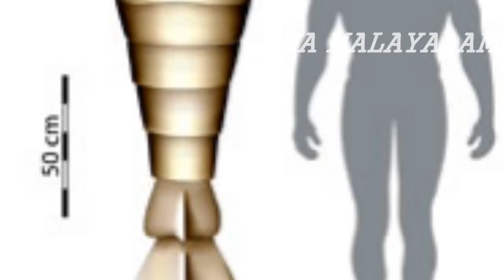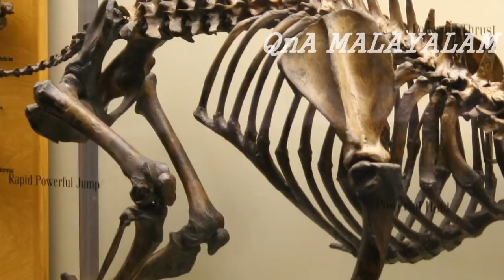പല ലക്ഷം വർഷങ്ങൾക്കുമുമ്പ് നശിച്ചുപോയ ജീവികൾ | 5 Extinct Animals | Part 2 | Malayalam | QNA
5 Extinct Animals in the World

This video is about top 5 most amazing extinct animals.

1, Sea Scorpion
2, Woolly Mammoth
3, Smilodon
4, Titanoboa
5, Spinosaurus